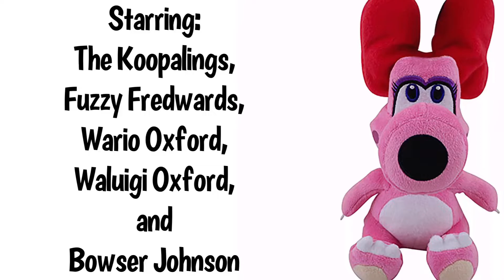Koopaling Hide-and-Seek!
Bowser and Kamek will be leaving the Castle to go "Doomsday Shopping". They have hired two babysitters to watch over things. With Fuzzy acting as an Adviser. The Koopalings have nothing to do while King Dad and Grandma Sally are gone, so they decide to play Hide-and-Seek. How does it end? Find out in "Koopaling Hide-and-Seek!"!

STARRING:
Bowser Johnson,
Sally Johnson (as Kamek),
Fuzzy Fredwards,
Wario Oxford,
Waluigi Oxford,
Ludwig Von Johnson,
Lemmy Johnson,
Morton Johnson,
Wendy O. Johnson
Boom Boom Martinez,
Bowser Johnson Jr.,
Larry Johnson,
William "Gagi" Gagert,
Boo Bennett,
Sally Johnson (as Custodian Kamek),
Hammer Harrison,
Montgomery Mole,
Thwomp Thompson,
Goomba Roberts,
Piranha Peters,
Spike Simmons,
Chain Chomp Collins,
Chain Chomp Campell,
Lakitu Livingston,
and
Hokey Pokey,
"Volcano" from New Super Mario Bros. Wii
"Speedy Comet in Orbit" from Super Mario Galaxy
"Greenhorn Rag" by Nicolas Carr, Sage Guyton, and Jeremy Wakefield
"Stadium Rave A" by Mark Governor
Welcome to the Mario Plush Network! This Channel features a variety of different videos. Our Plush videos are our Main Attraction. So if you like Plush Videos, or Mario in general, you’re gonna like this channel! It really helps us out. Make sure to leave your thoughts on the video down below.

“Evan Reynolds” Switch Friend Code ► SW-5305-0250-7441

“Evan Reynolds” 3DS Friend Code ► 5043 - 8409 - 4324

Mario Maker ID ► BWY-NBS-CRG

Super Mario Run Player ID ► 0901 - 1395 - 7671

Video Edited by: Shawn McCormick